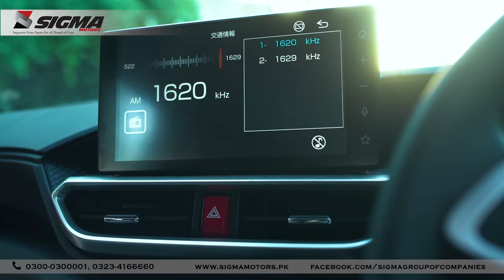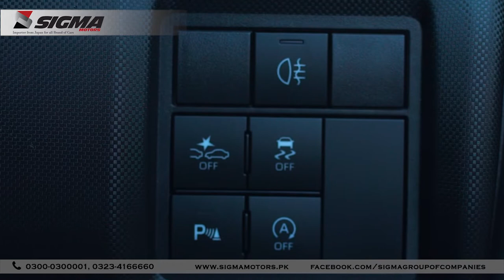Toyota Raize 2019 Turbo Full Review | Sigma Motors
Toyota Raize 2019 Turbo Full Review by Hammad Mansoor at Sigma Motors
Toyota Raize Specification:
996CC turbocharged
Model 2019
Import year 2021
Millage 8000
Its technically•TOYOTA’s•first compact SUV
Adaptive cruise control
Led project lamps
Lava light
Lane departure assist with steering control
Parking assist
11-inch TV
360 cameras
17-inch Aloyrim and brand new tires

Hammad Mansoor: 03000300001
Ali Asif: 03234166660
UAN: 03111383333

Showroom Address: Sigma Motors,382-E Main Boulevard near Allah Ho Chowk Johar Town Lahore.